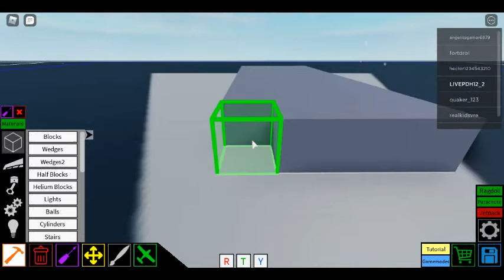Breaking Roblox Hight and speed records?